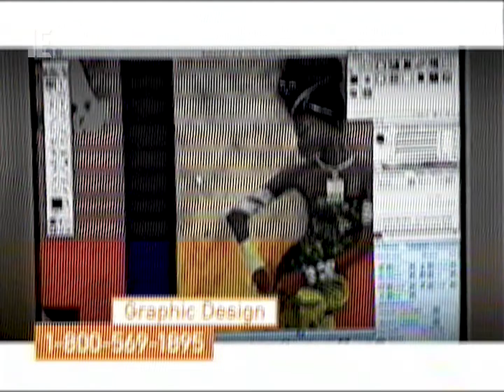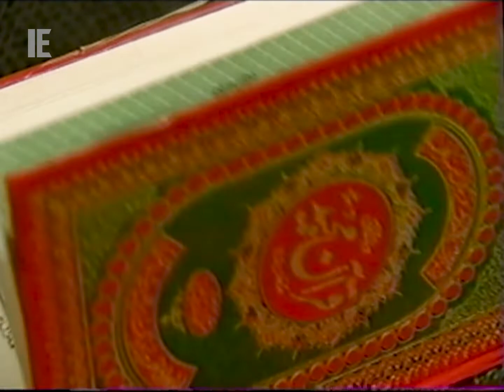CHNU 10 & CIVI/A-Channel Vancouver Island - Commercials, IDs and Promos - 2008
Here's a look at various commercials, idents and promos from CHNU 10 and A-Channel Vancouver Island from 2008.

0:00 - The Old Spaghetti Factory (partial)
0:03 - O'Connor RV
0:33 - LiveSmart BC PSA
1:03 - Vermont Castings
1:32 - Splashdown Park
1:47 - Clawfoot Connection
2:02 - BC Lions
2:32 - "Jozi H" promo
2:47 - "Growing Pains" promo
3:01 - CHNU 10 ident (Dark blue variant)
3:05 -  CHNU 10 ident (Light blue variant)
3:08 - A-Channel ident (generic)
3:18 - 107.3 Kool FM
3:49 - Lotto 6/49
4:20 - Art Institute of Vancouver (partial)
4:31 - KFC
5:01 - Shaw
5:31 - "Ties That Bind" Prayer - CHNU 10 PSA